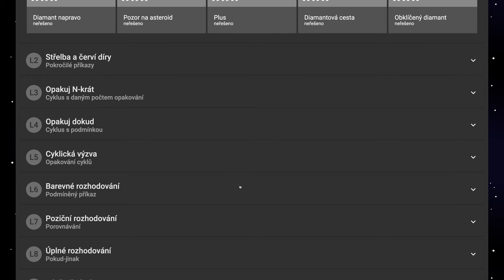🧯 1000 Farebný slalom - Robomisia